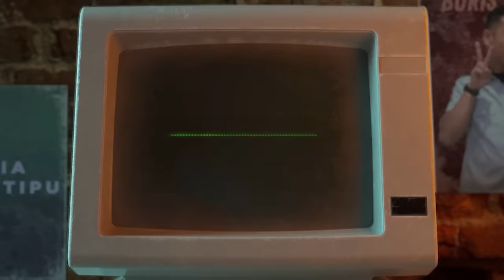AIPDA AMBARITA PATROLI LAGI?? | DUNIA TIPU-TIPU EPS. 27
Ternyata, orang yang pada mau tawuran itu punya kode-kodenya.
Begitulah salah satu cerita yang diadukan Aipda Ambarita kepada pak Kabag Service, Boris Bokir.
Yaa, selebihnya udah pada nyimak lah di Channel Agak Laen yang ada pak Borisnya juga.
Tapi yang ini beda... Janji gak boong.

Ttd. Layanan Pengaduan Negara +26

Tertawalah sebelum anda diadukan